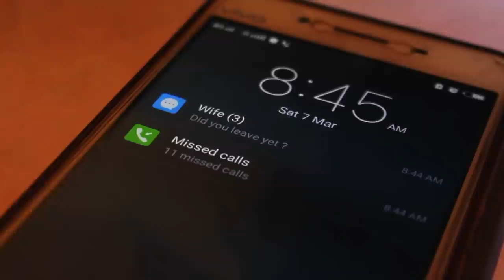WADA | Palantir Films | Short Film 2020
Wada (Haveli, Bungalow)He is visiting his hometown after years to get something. What do you think exactly happened? Let us know.
A film by Palantir Films

//Written by Snehal Charthankar

//Directed by Shubham Chauhan and Snehal Charthankar

//Cinematography by Shubham Chauhan

 //Introducing Shripad Deulgaonkar

 //Screenplay & Storyboarding by Snehal Charthankar & Shubham Chauhan

//Cast
Shripad Deulgaonkar

Sushil Charthankar (Voice Over)

//Crew
•Edit and Design: Shubham Chauhan
•Lights: Vaishali Charthankar & Snehal Charthankar
•location courtesy: Sunanda and Vilas Deulgaonkar

//Special thanks:  Santosh Charthankar, Sanket Jadhav, Yash Gursale, Atharva Chitnavis, Nisarg Barley

//Read the making story

Officially selected by Lift Off Global Network for Sessions 2020.

//Location:
Devulgaon Gat, Sailu, Parbhani, Maharashtra

shorturl.at/afFZ0

99XM+JP Deulgaon Gat, Maharashtra